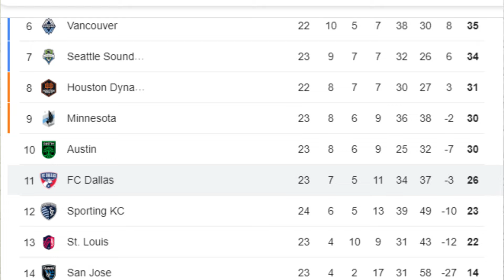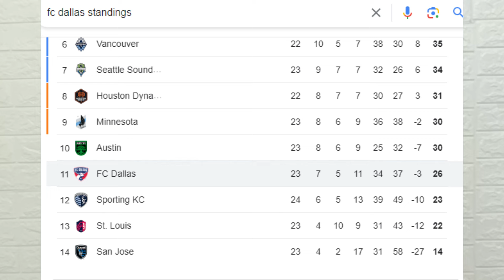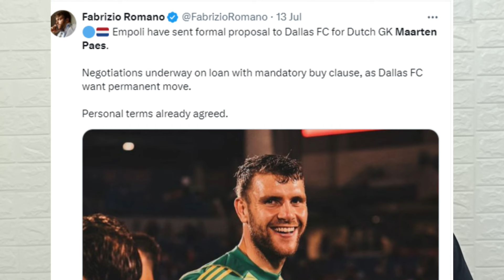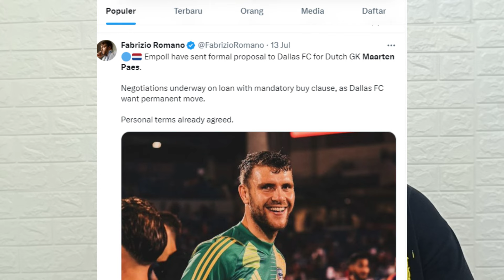PSSI Habis-Habisan Bereskan Izin Main MAARTEN Paes, Kiper FC Dallas Sudah Benar Pindah ke Empoli!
Maarten Paes terus diperjuangkan agar bisa siap membela timnas Indonesia. Bagaimana perkembangannya? Simak di video ini